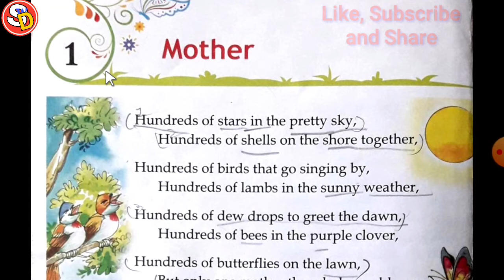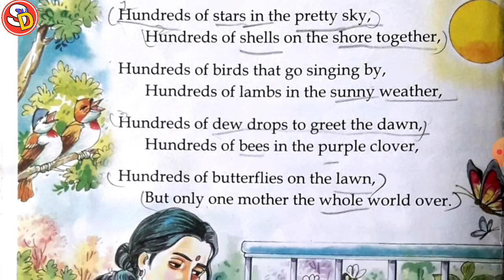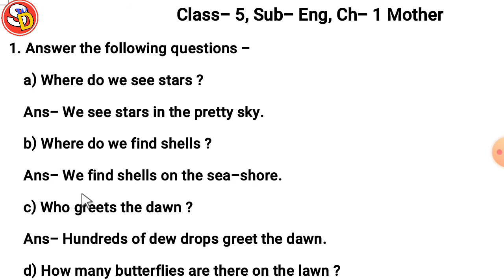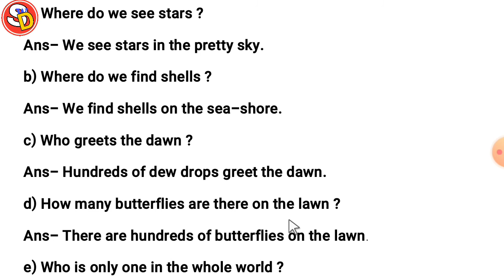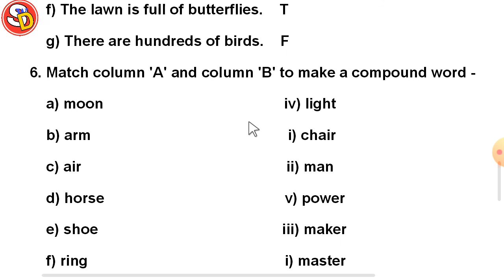Mother Saraswati Shishu Mandir Class 5 Sub-Eng Ch 1 With Ques Ans सरस्वती शिशु मंदिर क्लास 5 Eng Ch1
नमस्कार
बच्चों इस विडियो में क्लास 5 Sub-Eng Ch 1 की स्टडी करवाया गया है और उसके प्रश्न उत्तर भी करवाया गया है। अभिभावकों से मेरा अनुरोध है कि वे अपने बच्चों को इस तरह के वीडियो देखने के लिए प्रेरित करें। बच्चों को मोबाइल से दूर रखने का प्रयास करें। धन्यवाद।

***Links for next Chapters***